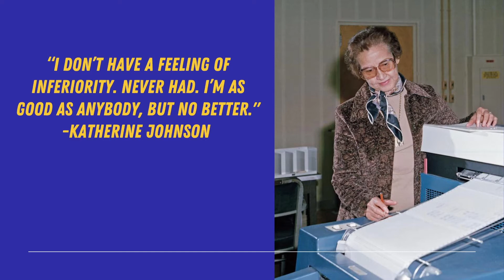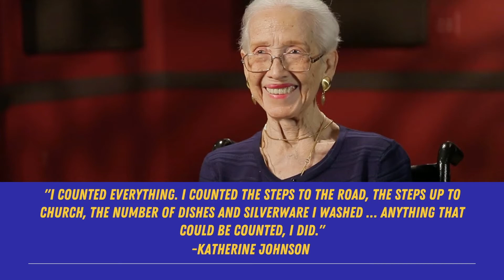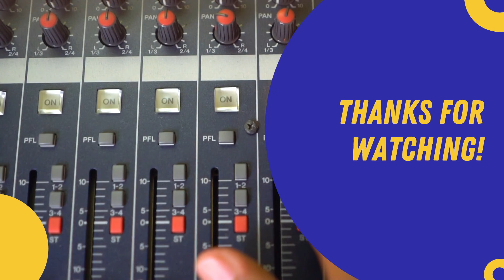Magnolia Presents: Katherine Johnson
Ms. Carson presents on Katherine Johnson, one of leading minds guiding the team that ultimately put people into space and on the moon.